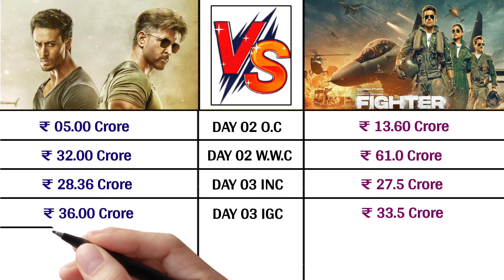War vs Fighter Box Office Collection Day 4, Box Office Collection of fighter Day 4, Total Collection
War vs Fighter Box Office Collection Day 4, Fighter Box Office Collection Day 4,Worldwide Collection

fighter vs war
war vs Fighter Box Office Collection
fighter vs war total collection
fighter Box Office Collection Day 4
war movie review
war Box Office collection day 4
fighter Box Office collection prediction day 5
fighter prediction day 5
fighter vs war worldwide Collection
fighter vs war today collection
fighter worldwide Collection Day 4
Box office collection of fighter day 4